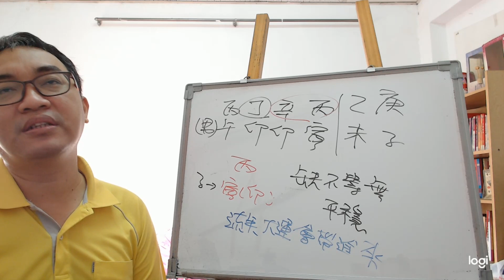八字案例─五行缺水補水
五行缺水怎麼補救這個八字，幫忙看看！！

很多人都有這樣的迷思，以為八字要五行俱足才好，八字缺什麼五行就要補什麼五行，其實八字並不是這樣看法的。

我們來看這八字的情況，天干丙辛一合，剩下丙火，大運在乙木，所以就是一個木生火的情況，今年流年庚，還出現乙庚合，天干單純一個丙火。
地支為寅卯木生午火，現在大運未土，所以出現午未合，所以只有單純的寅卯木，流年子水，就是水生木。

其實這八字我們就知道財運跟官運的部分都是偏弱，但這跟有沒有水無關，就是單純在排列組合上有問題，天干的部分財運走金全死，地支則是在這大運沒問題。走水天干都不錯，地支則是亥水不能用子水可用。這是他兩大運勢的用神，其實八字缺什麼五行，在流年跟大運都會碰到，所以並不是什麼很重要的東西，而是你自己到底要怎麼做這才是重點，不然就算運給你了，也只是白搭的情況罷了。
服務項目(事先預約)
4.八字批命(流年)3600、取名3600、勘宅12000、姓名鑒定500
5.Line：s12860990 微信：s12860990
8.服務地點：高雄市大社區萬金路82-7號(楠梓火車站前的旗楠路一路直走便可看見萬金路)